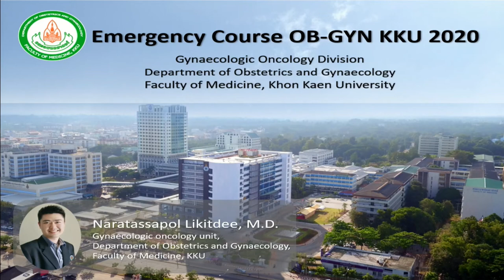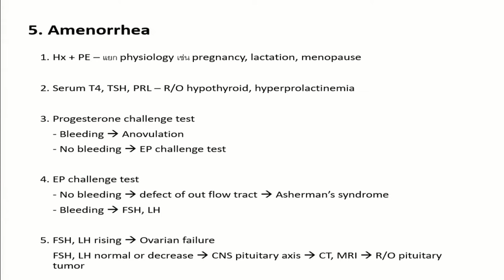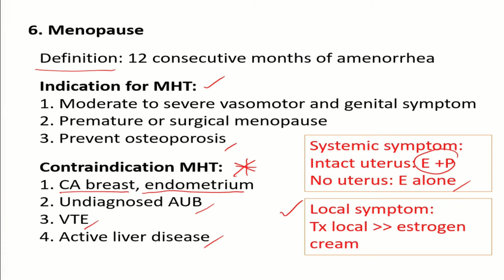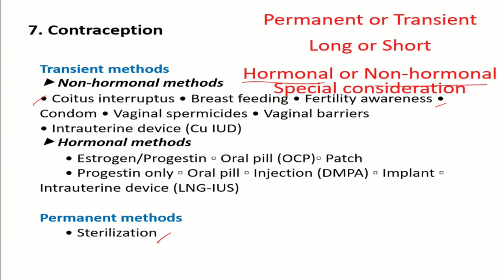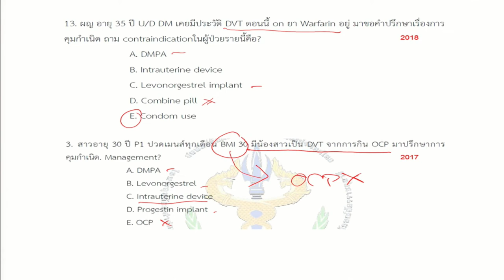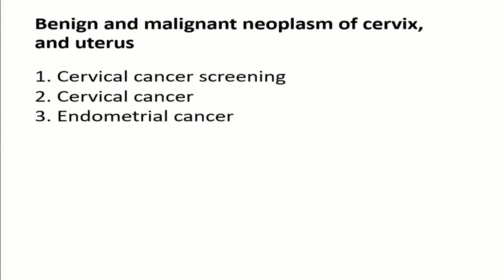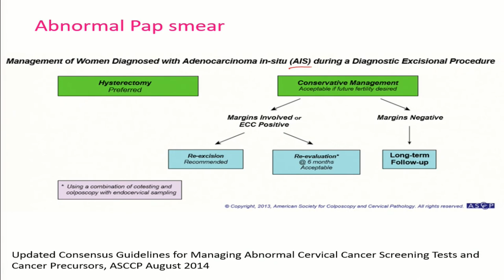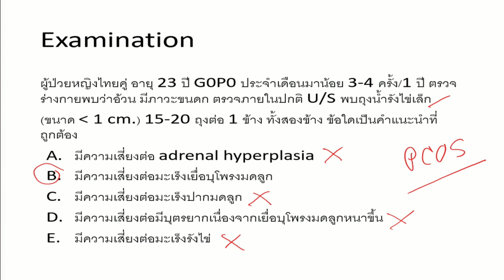Refresher Course OB-GYN for Medical Student Part4/4